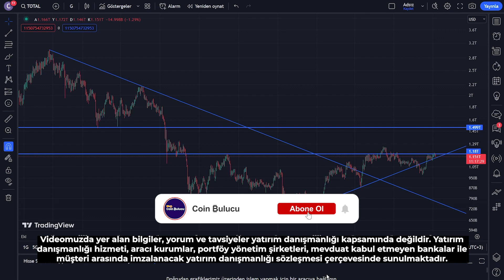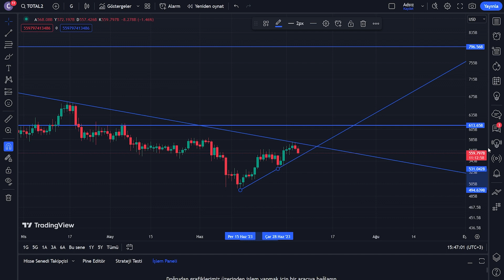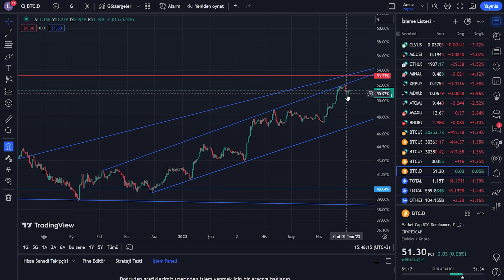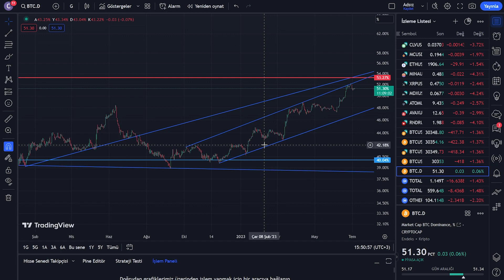Altcoinler ne zaman yükselir? - Neden yükselmiyor ve düşüyor? - Ne olacak? Altcoin Analiz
Altcoinler ne zaman yükselir?
Altcoinler neden yükselmiyor?
Altcoinler neden düşüyor?
Altcoinler ne zaman yükselecek?
Altcoinler ne olacak?
Altcoin Analiz
Altcoinler son durum

Altcoin'lerin değerleri, birçok faktörden etkilenebilen volatil bir piyasada dalgalanır. Ancak, altcoin'lerin değerlerini etkileyen bazı yaygın faktörler şunlardır:

1. Bitcoin'in performansı: Bitcoin, kripto para piyasasının en büyük ve en belirleyici oyuncusudur. Bitcoin'in değeri genellikle altcoin'lerin değerleri üzerinde önemli bir etkiye sahiptir. Bitcoin'in değeri arttığında, altcoin'ler genellikle yükseliş eğilimi gösterebilir.

2. Genel piyasa koşulları: Kripto para piyasası genellikle oynak ve duyarlıdır. Genel piyasa koşulları, altcoin'lerin değerlerini etkileyebilir. Olumlu bir piyasa duyarlılığı, altcoin'lerin değerlerini yükseltebilirken, olumsuz bir piyasa duyarlılığı değerlerini düşürebilir.

3. Teknolojik gelişmeler ve haberler: Altcoin'lerin değeri, projelerin teknolojik gelişmeleri, ortaklıklar, büyük haberler ve duyurular tarafından etkilenebilir. Örneğin, bir altcoin'in büyük bir borsaya eklenmesi veya projenin önemli bir güncelleme yapması değerini artırabilir.

4. Topluluk etkileşimi: Altcoin projelerinin toplulukları, değeri üzerinde etkili olabilir. Güçlü bir topluluk, projenin popülaritesini ve kullanıcılara olan güveni artırabilir, bu da değer artışına yol açabilir.

5. Adil değerlemeler: Bir altcoin'in değeri, arz ve talep faktörlerine, token arzının sınırlılığına ve potansiyel kullanım durumlarına bağlı olarak şekillenir. Adil bir değerleme, kullanım durumunun gerçekleşebilme potansiyelini ve projenin benimsenme oranını yansıtabilir.

Altcoin'lerin ne zaman yükseleceğini kesin olarak tahmin etmek zor olsa da, yukarıda bahsedilen faktörleri takip etmek, projeleri araştırmak ve piyasa trendlerini izlemek, altcoin yatırımlarında daha bilinçli kararlar almanıza yardımcı olabilir. Ancak, kripto para piyasası riskli ve volatil olduğundan, yatırımlarınızı dikkatli bir şekilde değerlendirmek ve riskleri yönetmek önemlidir.

Bitcoin ve altcoinlerin son durumu ile ilgili yaptığımız teknik analizi izleyebilirsiniz.

DOMINANCE

altcoinler
altcoinler neden yükselmiyor
altcoinlerde son durum
altcoinler neden düşüyor
altcoinler ne olacak
tobo formasyonu
altcoin
altcoin sepeti
altcoin sepeti 2023
altcoin öneri
altcoin analiz
altcoinler